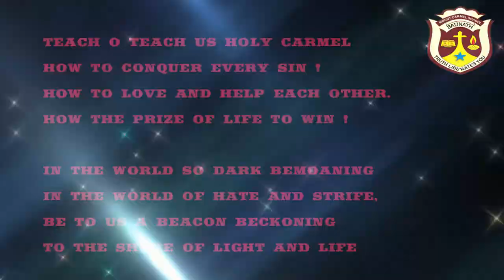MOUNT CARMEL ANTHEM II MCS BAIJNATH II